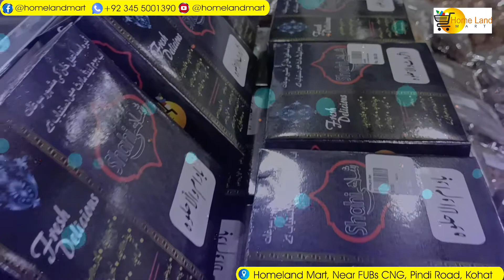Dera Ismail Khan Sohan Halwa now Available in Home Land Mart